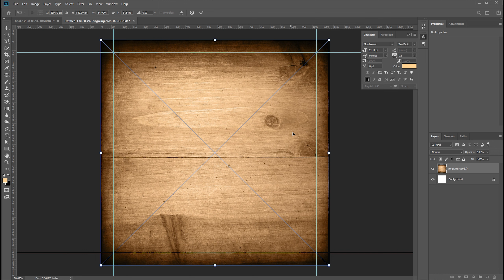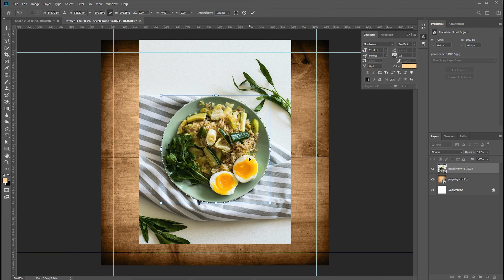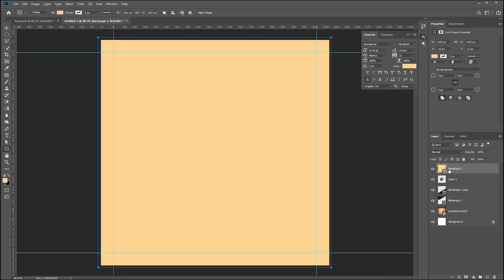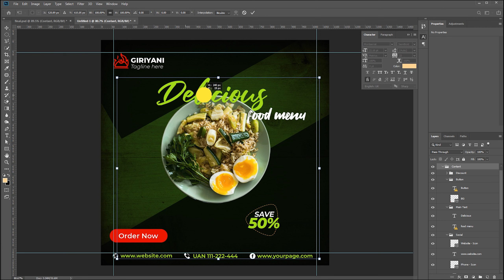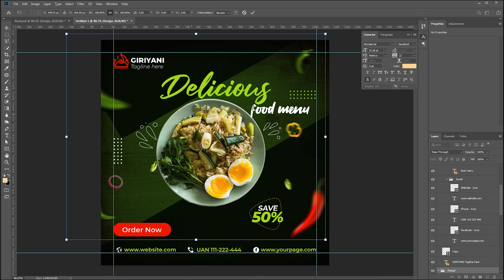Free Super Tasty Food Menu Poster Design Template PSD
A second social media square poster design template for restaurants and hotels featuring a delicious Indian menu. This Instagram square banner post can be used to promote various food menu designs online. The PSD file for this Instagram design, which was created in Adobe Photoshop, is fully layered. Consequently, you can alter it. I hope you enjoy it.